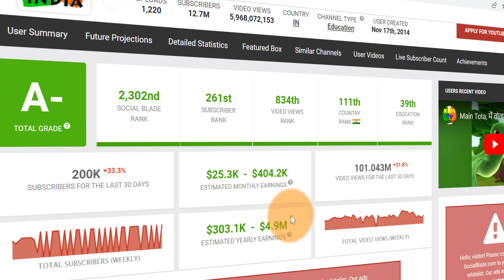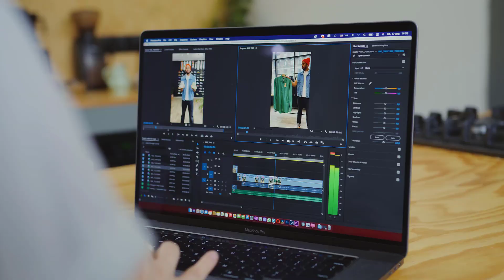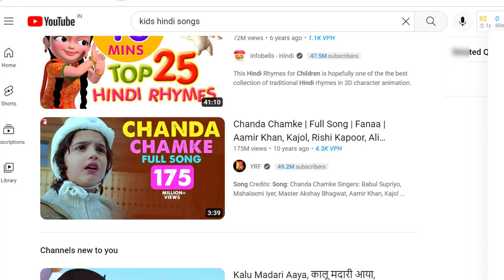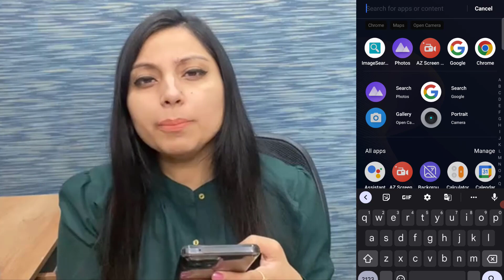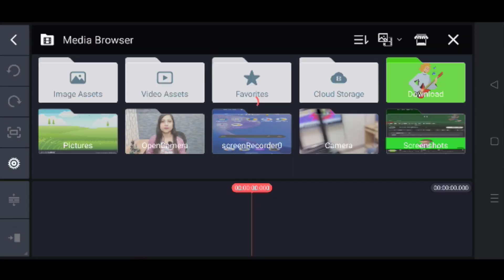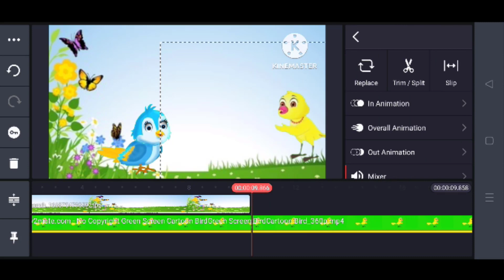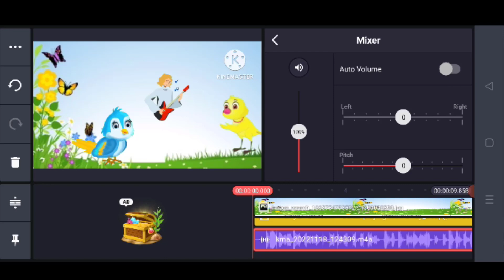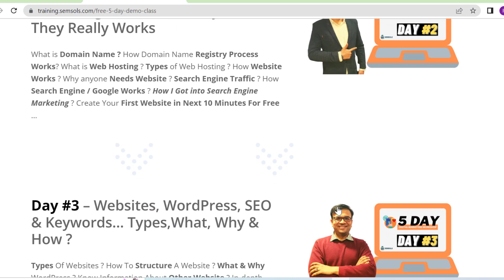BABY SONG CREATE करो MOBILE से ₹70,000 महीना - Create Baby Song By Mobile Earn Money Online